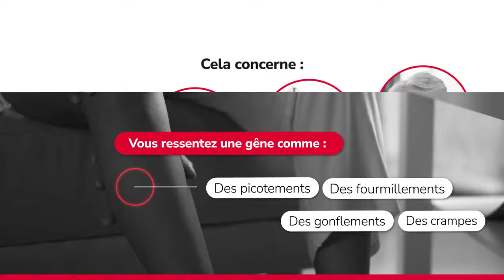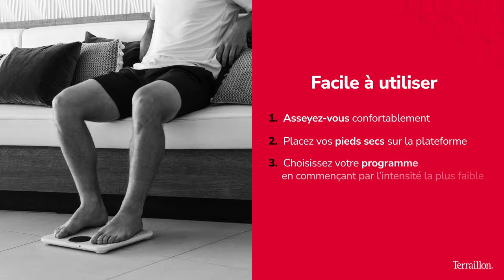Power Massager de Terraillon - Appareil d'électrostimulation et pèse personne